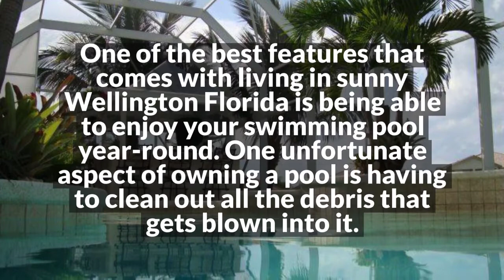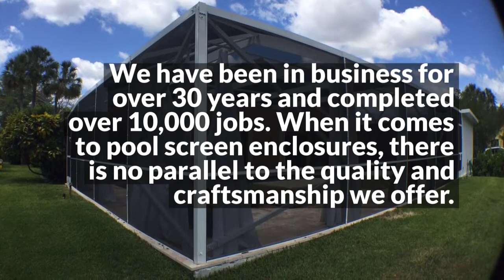How Can I Benefit From A Pool Screen Enclosure In Wellington? | Screen Builders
Screen Builders